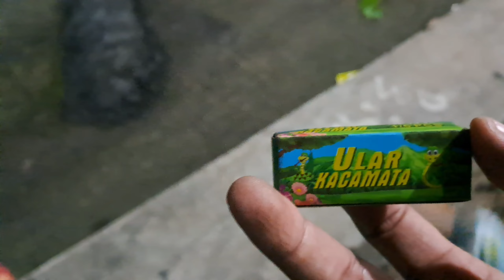Kembang Api Malam Tahun Baru 2023 || Juna dan ayah menyalakan kembang api.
Assalammualikum teman teman..
ssmoga dintahun baru ini kita semua di beri keberkahan. Aamiin